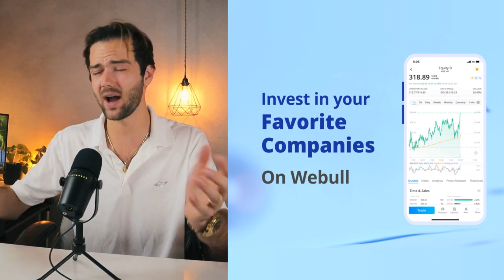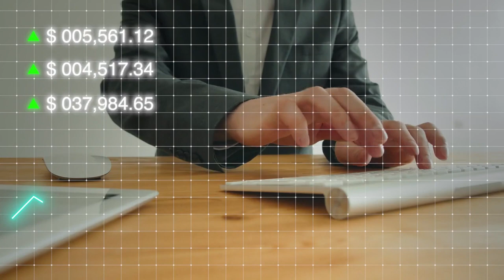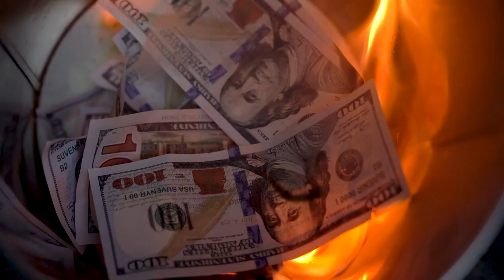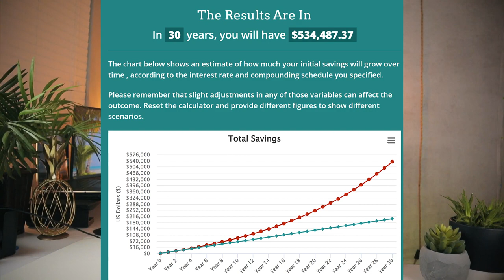How to Get Out of a Financial Hole | 6 Steps to Financial Freedom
How to get out of a financial hole or rut. Here are my easy 6 steps to pull yourself out of debt, start saving, begin investments and boost your income. All of this is FREE, fast and easy! Here is the first step in your financial freedom journey!

Welcome to The Greyson Roberts Show! This channel is to teach you guys how to make money online through Shopify, YouTube, freelance as well as other methods like couch flipping! We've got everything from vlogging my progress in business to teaching you guys what has worked for me and how I am able to live the life of my dreams at 20 years old with total freedom. I am not rich, not yet. We're working on it and I am so stoked to have the opportunity to share my journey with the world.